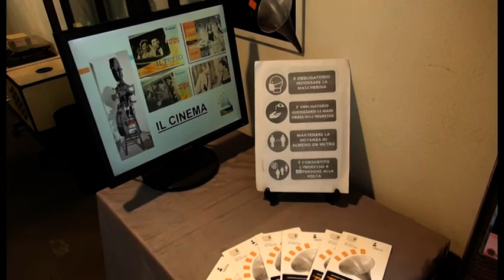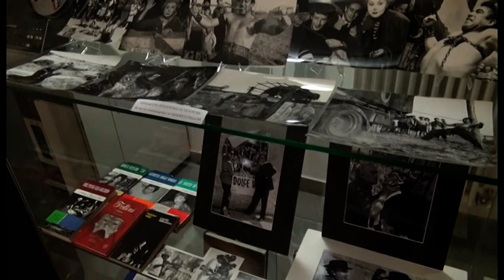Arezzo. Il Mumec riapre le sue porte, torna così visitabile la mostra "100 anni di Fellini”